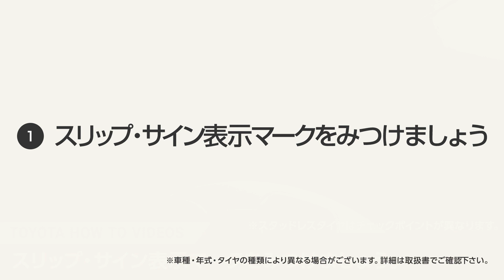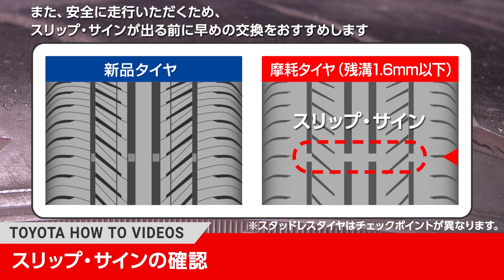【日常の安全対策】タイヤの「スリップ・サイン」って何？｜トヨタ HOW TO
この動画では、安全走行のための重要な点検ポイントであるタイヤのスリップ・サインについてご紹介します。
タイヤに一つでもスリップ・サインが現れている大変すべりやすく危険です。安全に走行いただくために、スリップ・サインが出る前に早めのタイヤ交換を心がけましょう。
まずは、タイヤの側面に複数ついているスリップ・サイン表示マーク「△マーク」を探すところから始めましょう。

【目次】
00:00 スリップ・サイン表示マークをみつけよう。
00:31 スリップ・サインの確認

詳細は車種により異なりますので取り扱い説明書でご確認ください。

【関連動画】

◀◁　TOYOTA公式ドライバーズチャンネルとは？　▷▶
トヨタ自動車株式会社が運営するトヨタ公式チャンネルです。
ドライバーズチャンネルでは、カーライフ情報や操作説明などすべてのトヨタドライバーの皆さまに役立つ情報をお届けします。